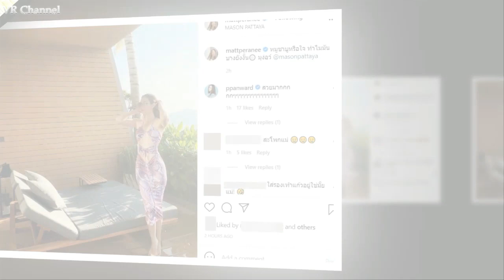แมท ภีรนีย์ ชุดนี้คือจึ้ง ! แฟชั่นแหวกกลางตลอดตัว ขาวออร่า ดาเมจแรงมาก !!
แมท ภีรนีย์ สาดความปังในแฟชั่นเที่ยวทะเลที่พัทยา แหวกกลางตลอดตัวอวดความขาวออร่า โชว์ไม่เยอะแต่เซ็กซี่มาก งานผิว งานหุ่น คือสุดจริง !!

นับเป็นอีกหนึ่งนางเอกสาวที่มีความสวย ขาว หุ่นดี แถมเซ็กซี่สุด ๆ แม้จะโชว์ไม่เยอะ แต่ก็ดีต่อใจไม่น้อย สำหรับสาว แมท ภีรนีย์ ที่ช่วงนี้มีภาพสวย ๆ จากทริปเที่ยวพัทยามาเสิร์ฟให้แฟน ๆ ได้ใจสั่นกันรัว ๆ ทั้งงานชุดว่ายน้ำ ชุดบิกินี่ กับท่าโพสพร้อมสู้แดดด้วยความปัง

            โดยล่าสุด (4 ตุลาคม 2564) แมท ภีรนีย์ ก็ทำเอา IG แทบลุกเป็นไฟอีกรอบ กับแฟชั่นชิล ๆ ในทริปเที่ยวพัทยา มีแหวกกลางโชว์ความขาวออร่า เผยลอนกล้ามท้อง กับงานหุ่นสะดุดตา โชว์เอวเอสที่หลายคนเห็นแล้วแอบอิจฉา บอกเลยว่าดาเมจแรงสุด ๆ